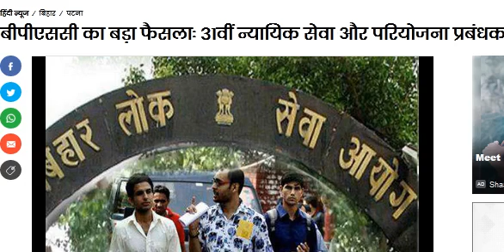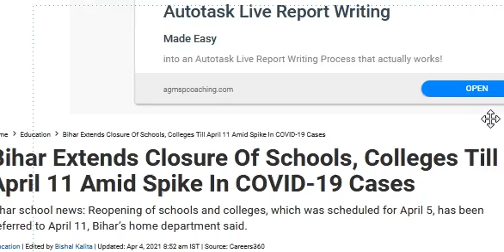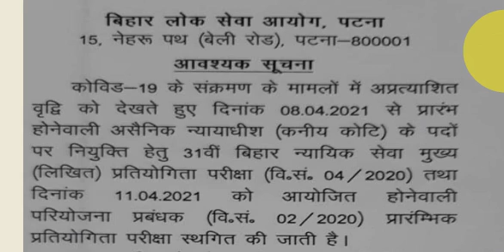Post-Poned Again, Bihar BPSC Project Manager Exam, Preparation, Admit Card, Cut Off, Exam Date, Song